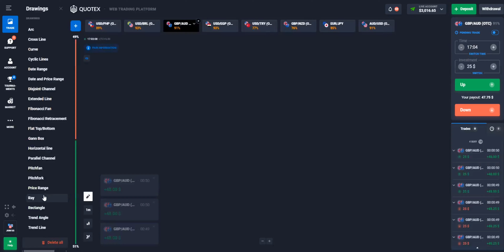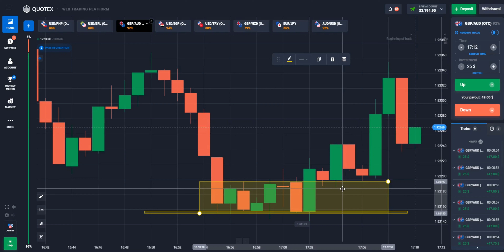Quotex Wick Reading With Live Trade | Never Loss In Trading